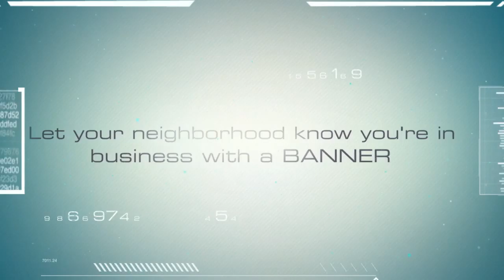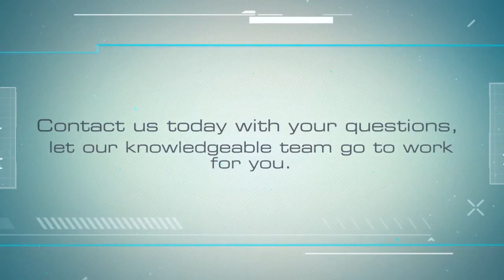Custom Business Banners Red Deer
Looking for Custom Business Banners in Red Deer? Contact Minuteman Press for all your banner needs.